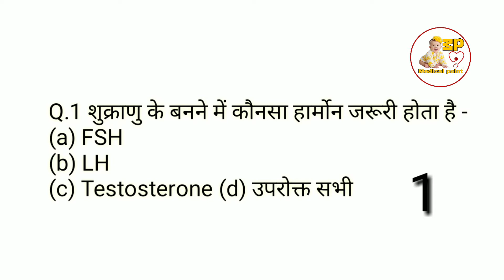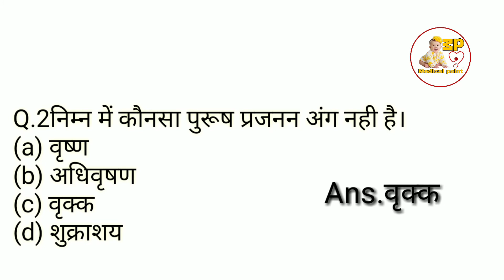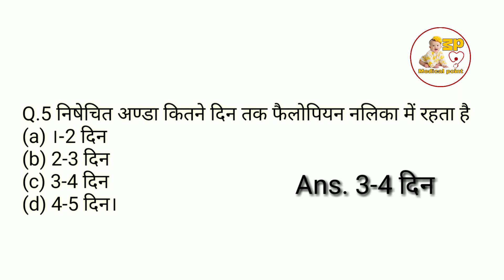human reproductive system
Most Questions
Aaj hum ea video ke jriye aapko  human reproductive system se jude kuch questions ke bare me btayenge